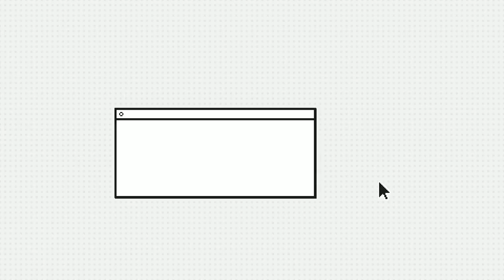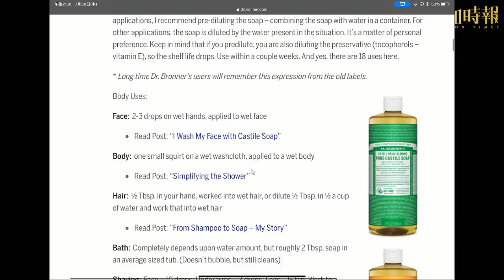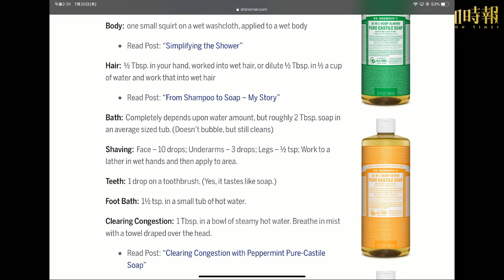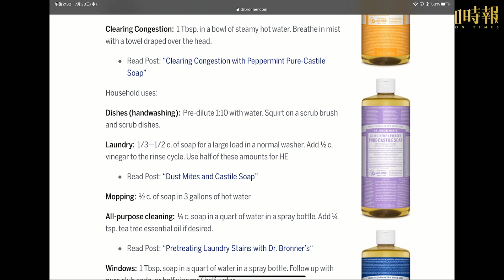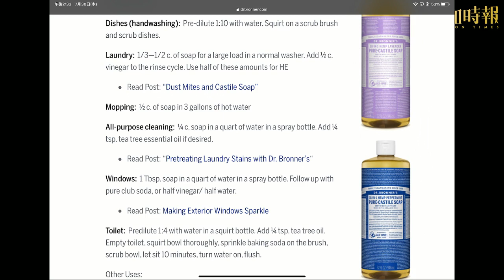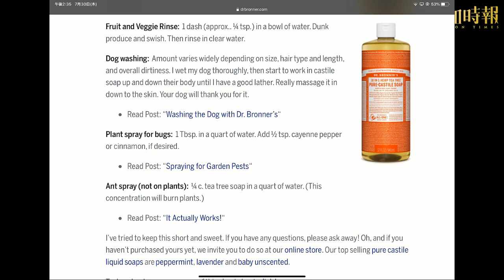《好人經濟》EP85 Part D︰AwareStore -印花環保袋 廁紙 毛巾套裝+ 單色環保袋 廁紙 紙巾 毛巾套裝+ 特別敏感性無添加香味洗護系列+ 純植物油18合1皂液孖裝 連 毛巾套裝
《好人經濟》EP85 Part D︰AwareStore 家居用品套裝- 印花環保袋 廁紙 毛巾套裝+ 單色環保袋 廁紙 紙巾 毛巾套裝+ 特別敏感性無添加香味洗護系列+ 純植物油18合1皂液孖裝 連 毛巾套裝

主持：小菜、Crystal

合作單位：AwareStore